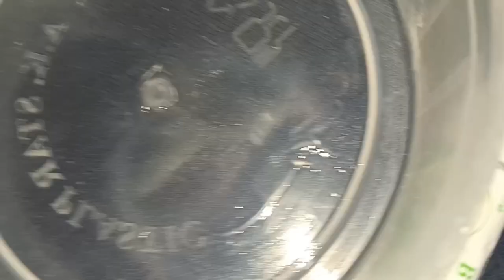how to cream mixing in the bowl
Hi!  viewer's here m showing you a very easy way to mixing creams